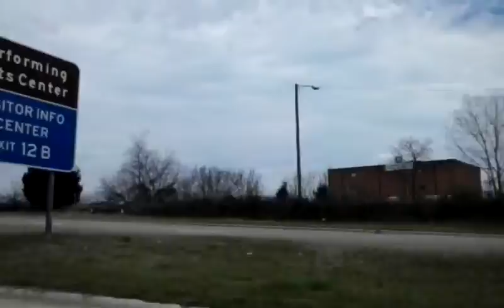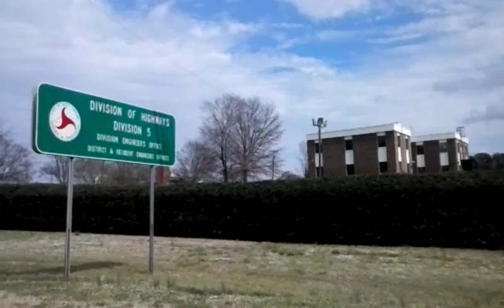Cruising wit' Big G aka Greg Carr and Reggie Jackson Jones from NCCU on Fayetteville St to the Durh